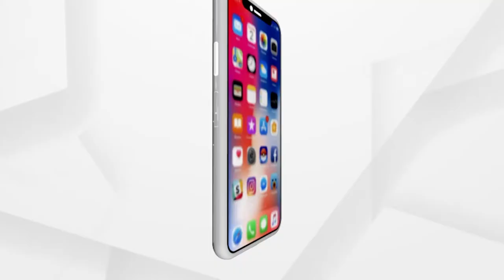ଦେବୀ ନାରାୟଣୀଙ୍କ ଦିବ୍ୟ ଆଳତି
ସକାଳୁ ଦର୍ଶନ କରନ୍ତୁ ଗଞ୍ଜାମରୁ ଦେବୀ ନାରାୟଣୀଙ୍କ ଦିବ୍ୟ ଆଳତି